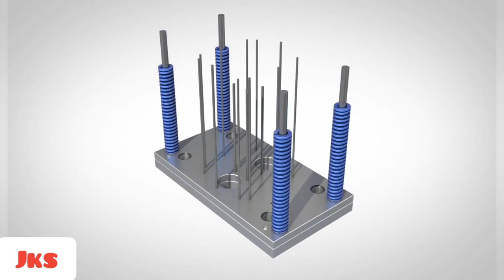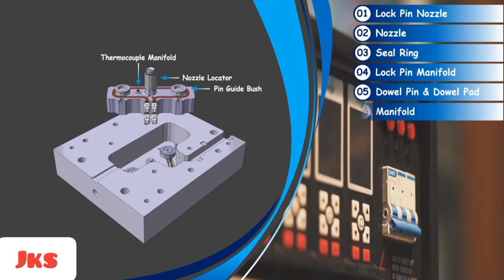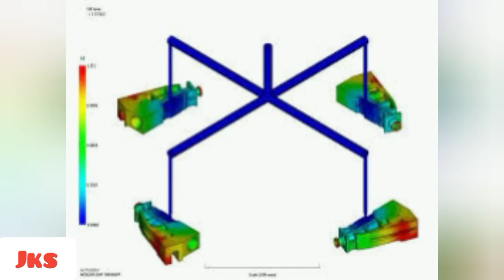Hot Runner mold assembly for plastic injection molding machine ,Animation by jagdeepsahengineering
This channel regarding Engineering knowledge.  we creater industrial video for  electrical maintenance engineer,hydraulic maintenance engineer, mechanical maintenance engineer. This channel is help full for Engineering student, Diploma/polytechnic student, ITI students..

Hott runner mold plastic injection molding machine. Hot runner mold assembly. Hello friend in this video I have sown how to assemble the hot runner mould for plastic injection moulding machine. this video is fully animated video. this video is done by Jagdeepsahengineering. regarding this video. if you have any doubt or question comment in comment box hot runner mold is used for plastic injection moulding machine it's save the cycle time and not coming Runner if we use the hot rolled in plastic injection molding increase the productivity and production सो दैट वी कैन रिड्यूस द प्रोडक्टिविटी कॉस्ट